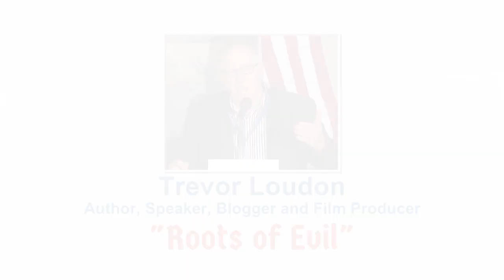Trevor Loudon - "Roots of Evil"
Trevor Loudon speaking at the American Freedom Alliance Conference: "Crushing Free Speech - How the Left Silences Dissent and How We Can Fight Back"
Trevor Loudon is a Fellow of the American Freedom Alliance and is an author and documentary filmmaker.
His film, “The Enemies Within,” screened by AFA, uncovered the infiltration of the Democrat Party by Communist
and other anti-American forces. His latest documentary, “American Under Siege: Antifa,” an in-depth expose
of this fascistic group, was also screened during this conference.